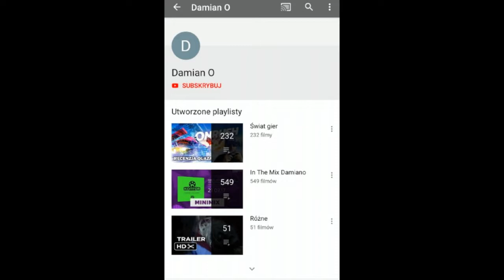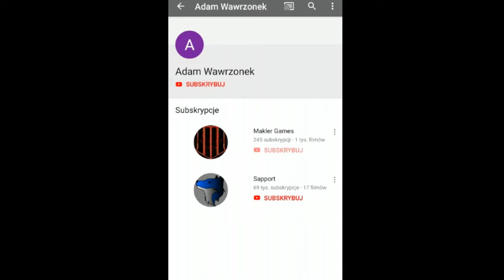Black Ops 4: DNI LATA - Wszystko Czego Oczekiwać 😎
Jeśli film się spodobał zostaw like oraz komentarz to nic nie kosztuje zajmuje tylko 1 sekundę a dużo pomoże dzięki.